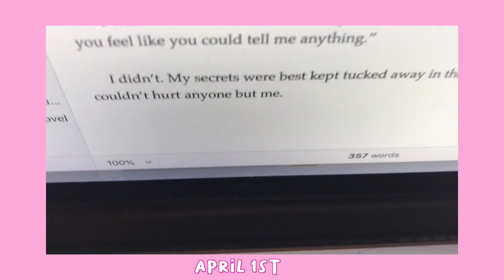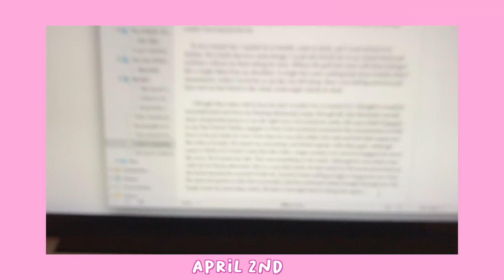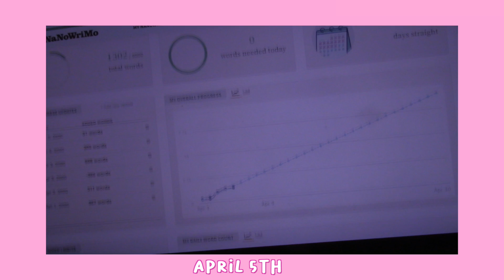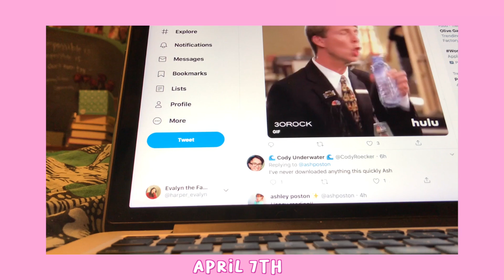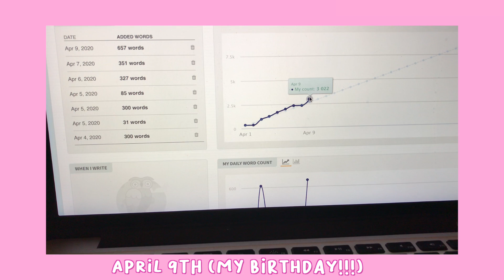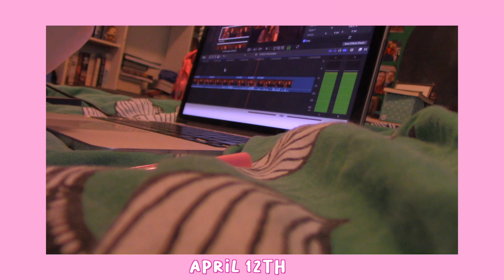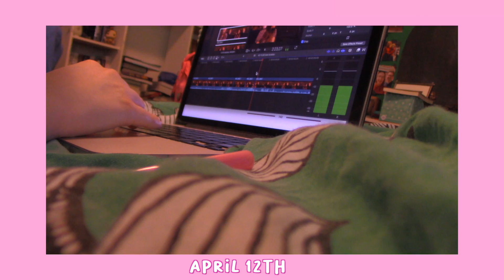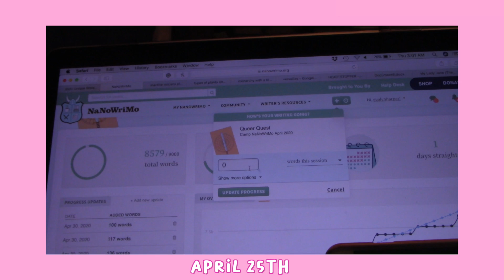Writer in Progress Vol. 1//Camp NaNoWriMo Chaos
I'm starting a series of writing-centric videos on this channel. In this first installment, I talk about how I struggled my way to winning Camp Nanowrimo back in April.

I recognize that my being able to make and post content right now is a privilege. I'm trying my best to make a difference by speaking out in support of the Black Lives Matter movement within the communities I belong to. My channel is tiny and I don't make any money off of these videos or else I would be donating every cent right now. If you liked this video I ask that you consider donating to help support BLM and the brave Black folks who are out there risking their lives in the name of Justice. You can find more information about ways to help